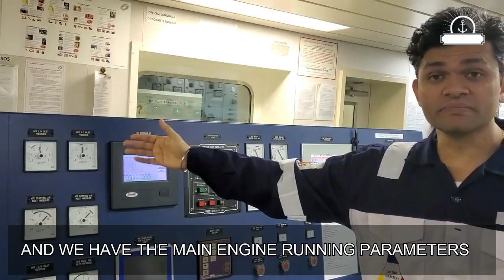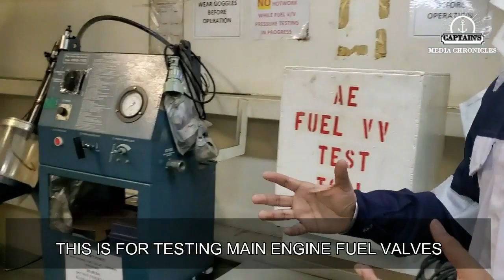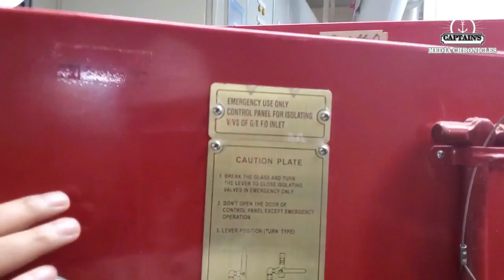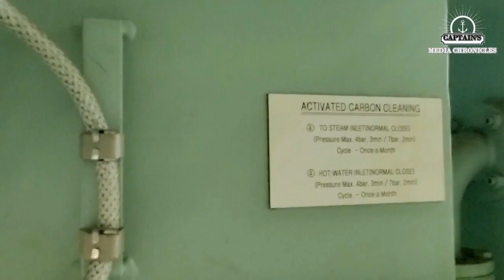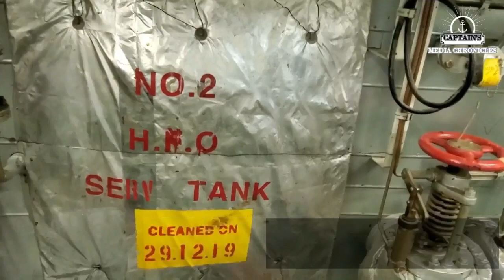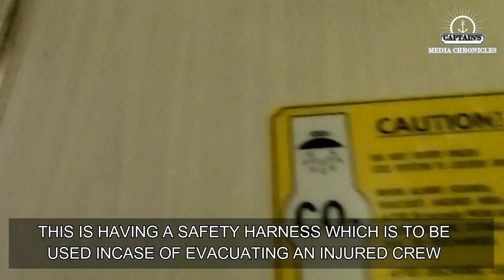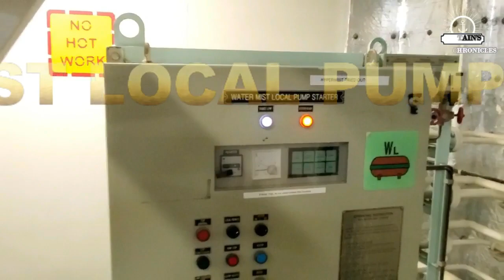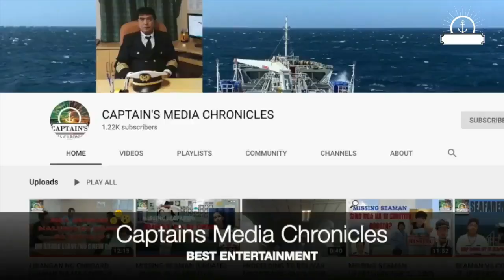SHIP'S TOUR IN ENGINE ROOM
OUR CHIEF ENGINEER AND SECOND ENGINEER WILL TOUR US IN THE ENGINE ROOM TO SHOW US THE  VARIOUS MACHINERIES, PUMPS  , EQUIPMENTS ETC WHICH ARE LOCATED IN THE ENGINE ROOM.  THIS IS A GOOD CHANCE FOR THE NON-SEAFARERS TO SEE . PLS WATCH